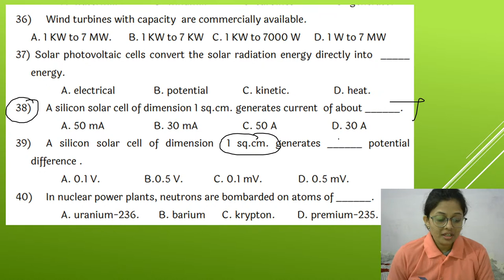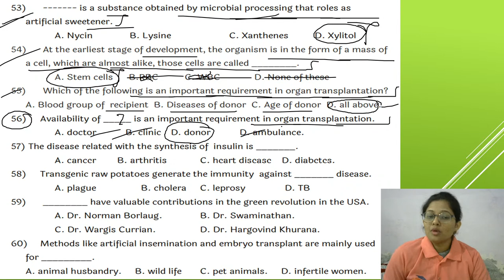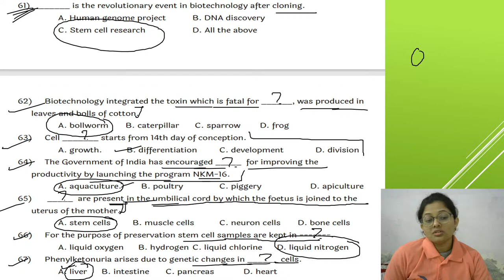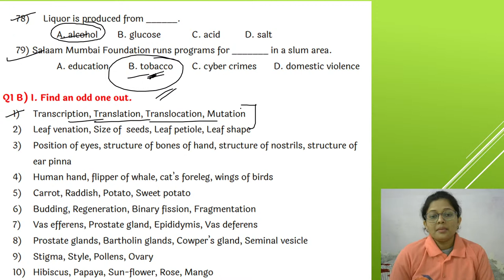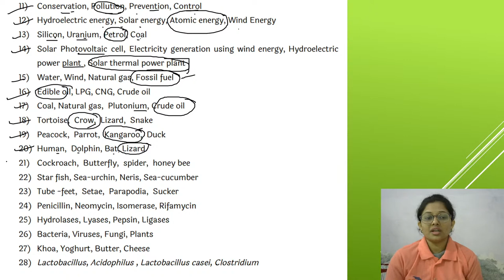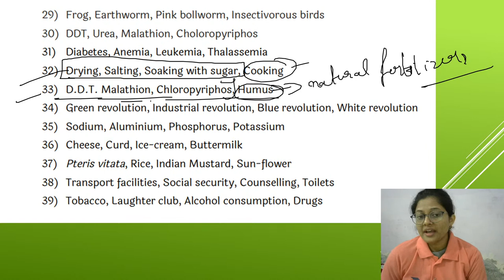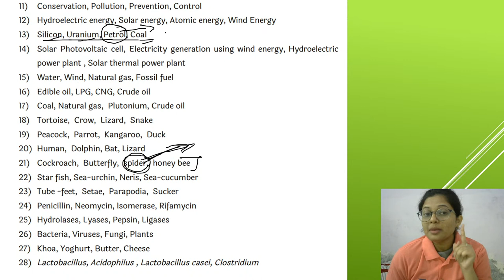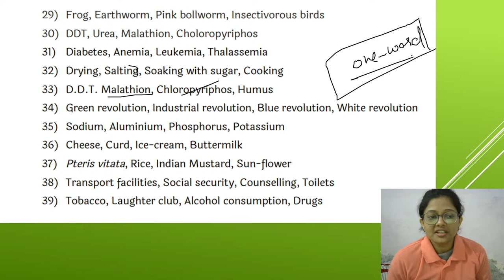Question Bank Solution Part 2 | Class 10th Science 2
Hello Friends
Question Bank Solution Part 2 | Class 10th Science 2  | Class 10th Science 2 Question Bank Solution 2022 | In this video, we will learn to solve 10th Science 2 QB Solution |